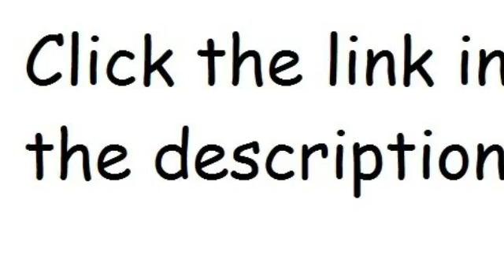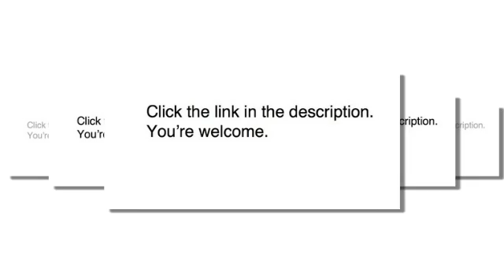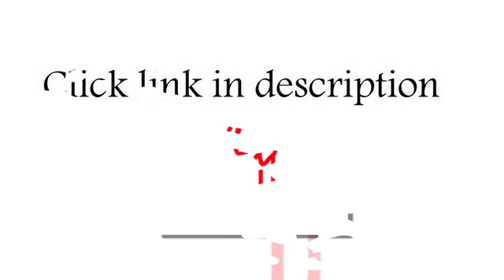3pc modern contemporary leather sofa set am 676 cr